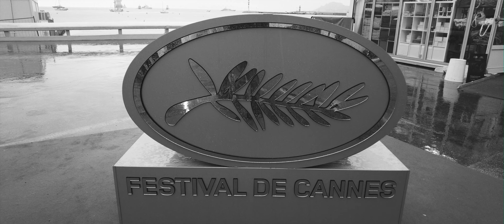SHOWREEL CANNES FESTIVAL 2023 CINEMATIC FILM DE Christophe Laurans